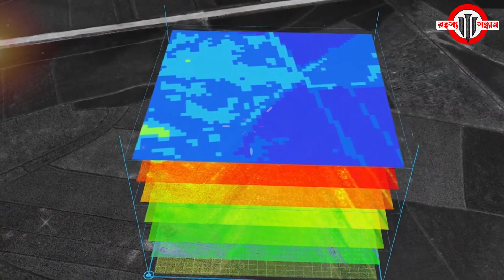ধান লাগানো আধুনিক কৃষি মেশিনারি । আধুনিক কৃষি প্রযুক্তি । dhan lagane ki machine । krishi drone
আধুনিক কৃষি মেশিনারি । আধুনিক কৃষি প্রযুক্তি । dhan lagane ki machine । krishi drone